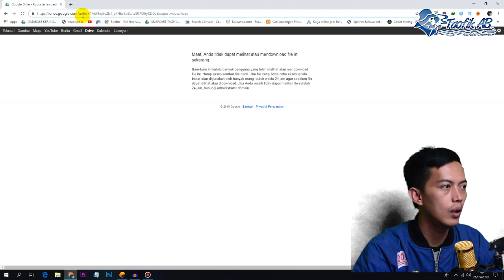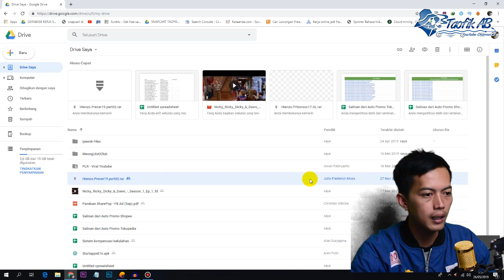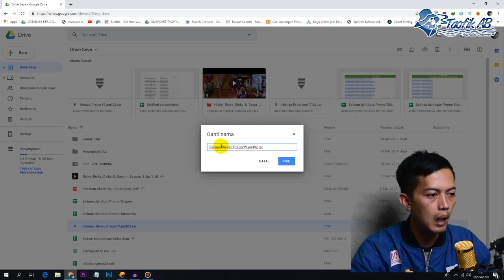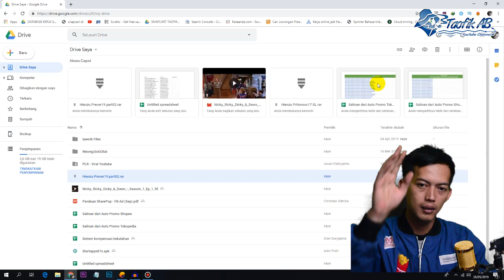GOOGLE DRIVE KENA LIMIT ? BERIKUT SOLUSINYA | FIX 100%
BACA DESKRIPSI !

Kesel gak sih saat mau download film atau game atau apapun itu eh google drive nya kena LIMIT. Kesel jir. mau download di server lain suka slow, lebih enak di google drive auto ngebut..

Tutorial mengenai GOOGLE DRIVE KENA LIMIT ? BERIKUT SOLUSINYA | FIX 100% sudah banyak bertebaran di luar sana.

Lalu kenapa saya ikut membuatnya? ya namanya juga yutubers selalu berusaha membuat konten original walaupun adakalahnya saya harus pake strategi ATM. Tapi terlepas dari itu semoga video kali ini bisa bermanfaat.

Selamat Menonton semoga video ini bermanfaat !

DIBAWAH INI BOT TELEGRAM MINING COIN LEGIT !!!